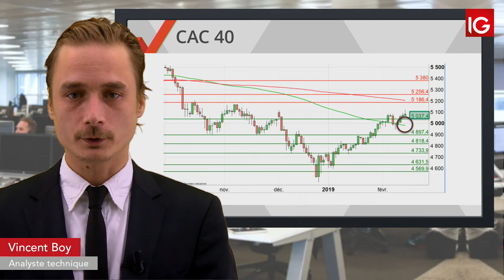Bourse - CAC, les négociations prendront du temps.. - IG 13.02.2019